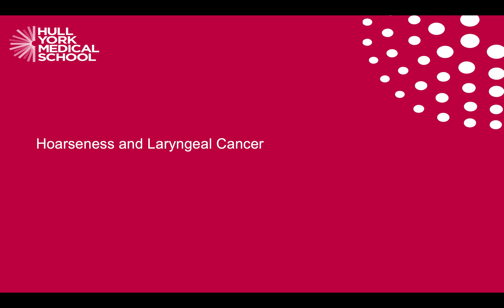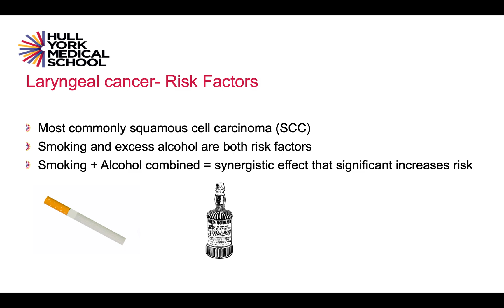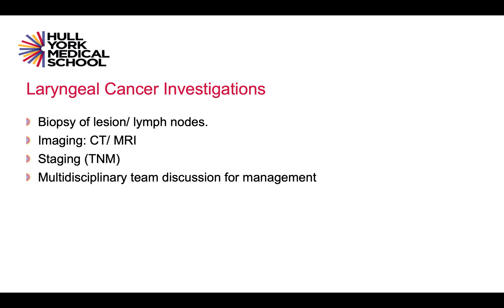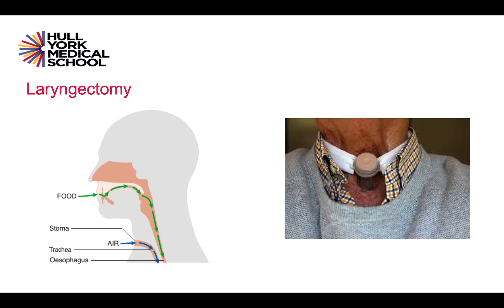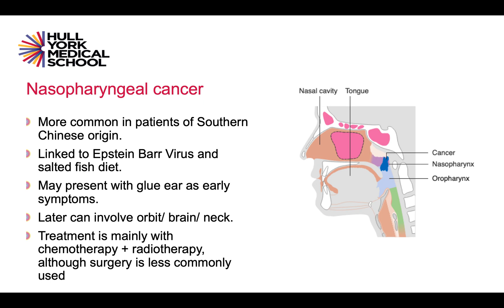Laryngeal and Nasopharyngeal Cancer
By Mr Kiran Vard